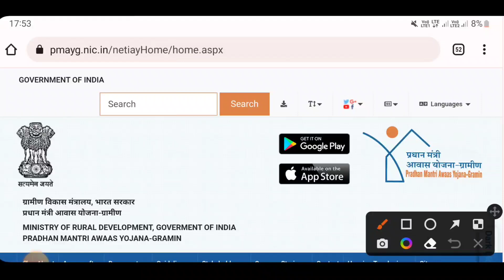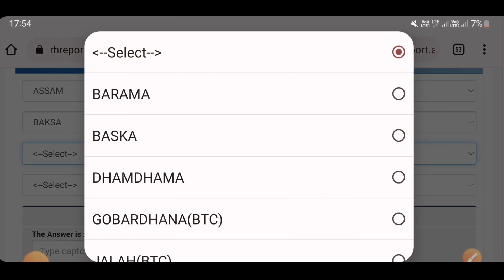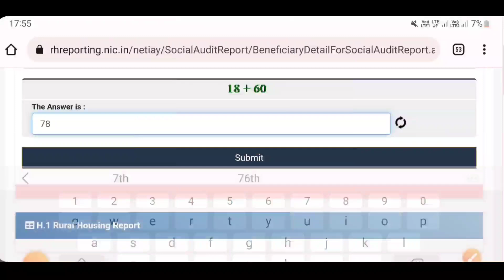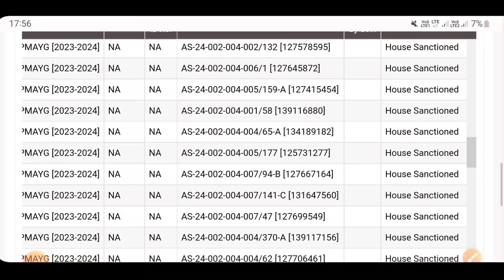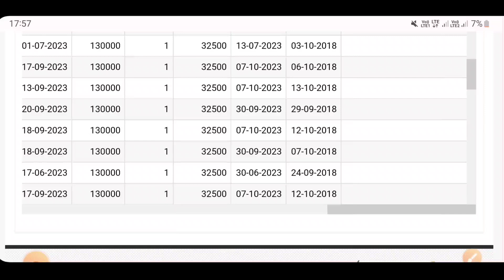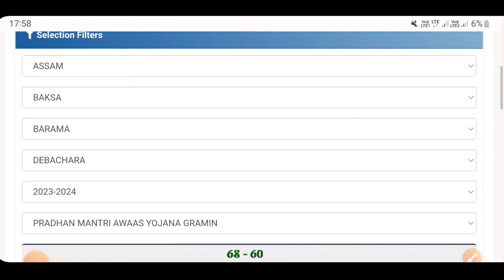PMAY-G न'नि List || सोर सोर न'खौ मोनगोन नायदो || PMAY-G Beneficiary List ¡! Bodo Job News